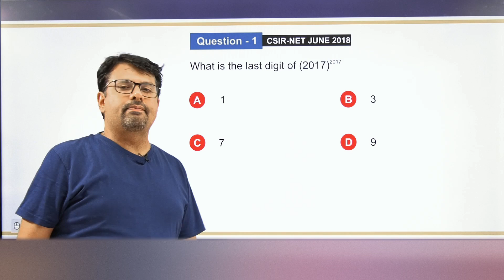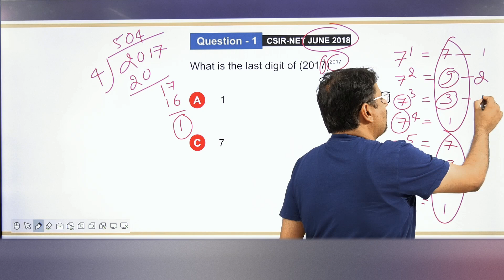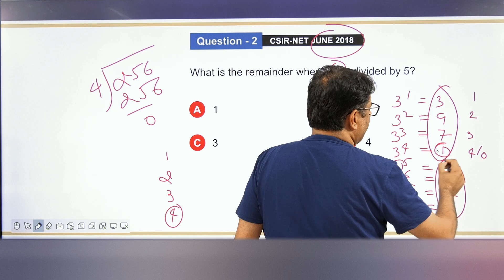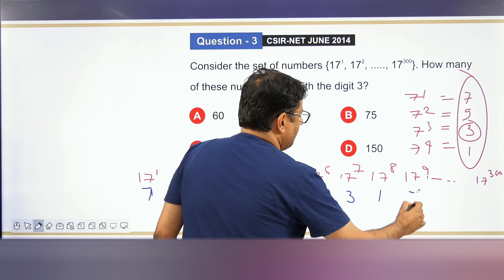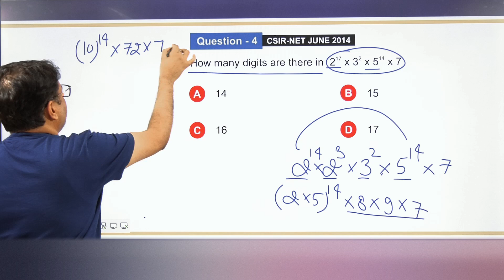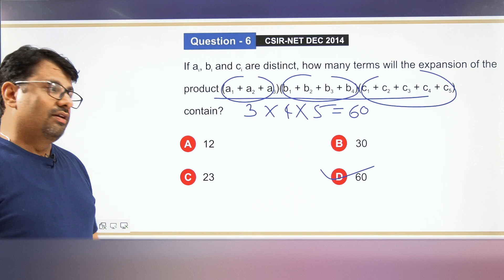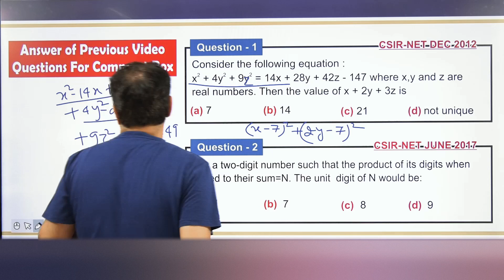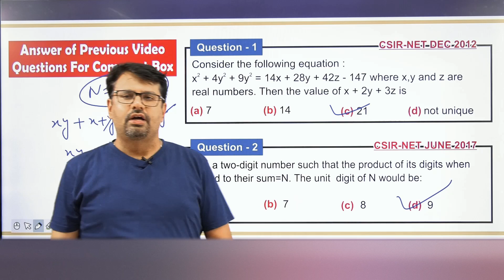General Aptitude | CSIR NET | Numerical Ability | Life Science / Chemistry / Physics / Maths/ Part-7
This video lecture of General Aptitude | CSIR NET | Numerical Ability | Life Science / Chemistry / Physics / Maths/ Part-7/Problems/Solutions/Tricks/Questions | Examples & Solution By Definition | Problems  & Concepts  by GP Sir  will help Engineering and Basic Science students to understand following topic of Mathematics:
1. General Aptitude Series Part-7 For CSIR UGC NET For all Subjects Like Life Science / Chemistry / Physics / Mathematics
2. Previous Year Question Solution CSIR UGC NET With Short Tricks.
3. How To Get Good Score In Part-A Of CSIR UGC NET
4. Short Trick To Solve Question  of Numerical Ability Of CSIR UGC NET
4. Tips and Tricks Of General Aptitude Of CSIR UGC NET
This Concept is very important in Engineering & Basic Science Students. This video is very useful for B.Sc./B.Tech  & M.Sc./M.Tech. students also preparing NET, GATE .
Find Online Solutions Of General Aptitude | CSIR UGC NET | Numerical Ability | Life Science / Chemistry / Physics / Mathematics Concept/Problems/Solutions/Tricks/Questions  | Examples & Solution by GP Sir (Gajendra Purohit)

Time Stamp
0:00 - An introduction
0:49 - Q1. CSIR-NET JUNE 2018
3:19 - Q2. CSIR-NET JUNE 2018
5:17 - Q3. CSIR-NET JUNE 2014
7:52 - Q4. CSIR-NET JUNE 2014
9:24 - Q5. CSIR-NET DEC 2014
10:24 - Q6. CSIR-NET DEC 2014
11:23 - Q1. CSIR-NET DEC 2012 Based on Numerical Ability (answer asked in Comment box in previous video)
13:38 - Q2. CSIR-NET JUNE 2017 Based on Numerical Ability (answer asked in Comment box in previous video)
15:14 - Q1. CSIR-NET JUNE 2013 Based on Numerical Ability (answer asked in Comment box)
15:21 - Q2. CSIR-NET JUNE 2015 Based on Numerical Ability (answer asked in Comment box)
16:18 - Detailed about old videos

Dr.Gajendra Purohit